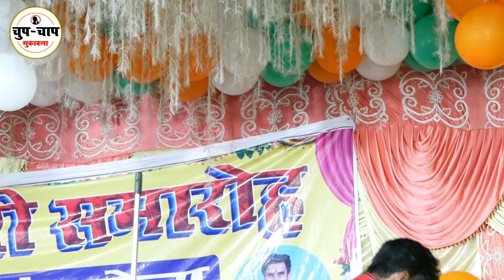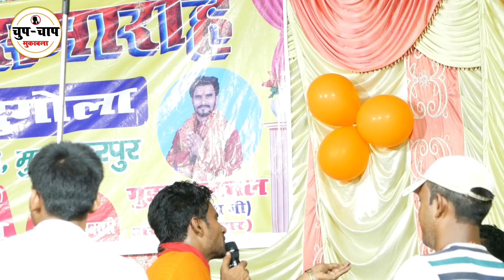दो गोला महामुकाबला विडियो 2023 | guddu halchal aur chhotu yadav dugola program video